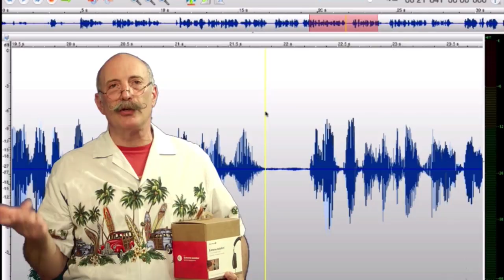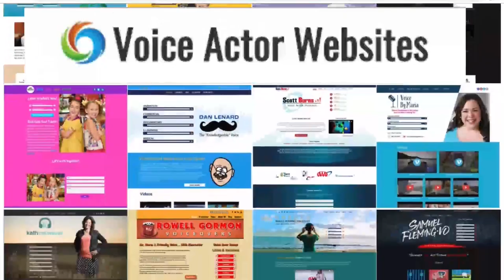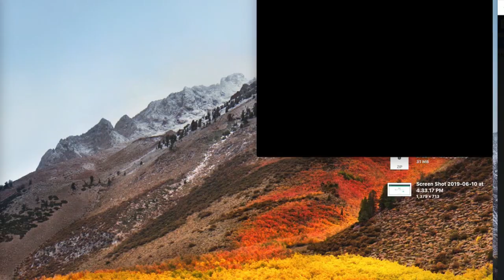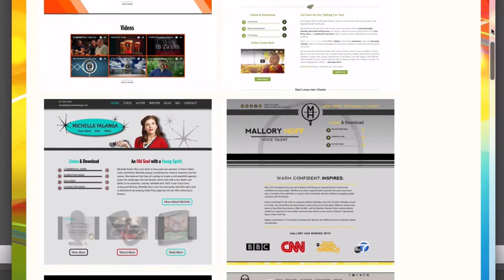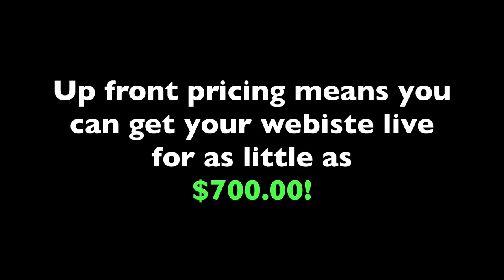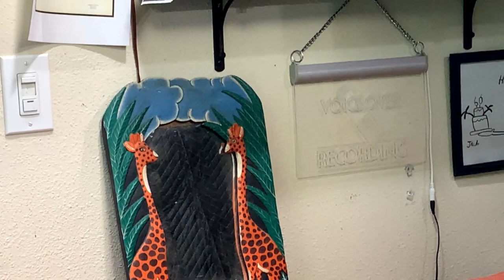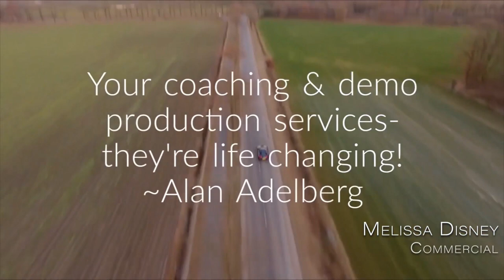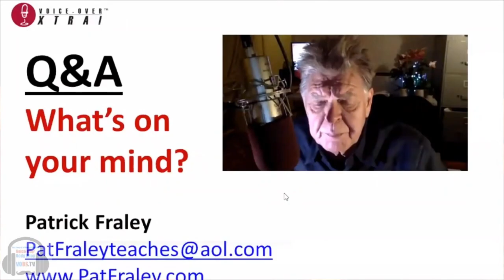VOBS - Voice Over Body Shop - TECH-TALK #24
Voice Over Body Shop TECH-TALK #24 takes the mystery out of the inputs and outputs, formatting and settings in your VO audio.

Its a new year! (But we figure you know that by now) and Dan and George look back at the big VO Tech stories from 2019, and then look ahead to this year. Stuff like:
Internet security issues
Audio interface of the year for value/quality/features: Steinberg UR12
Biggest surprise gear: CEntrance MicPort Pro 2
And now..Twisted Wave has Punch In!
So, what’s coming in 2020:
5G mobile data!
And guest Rick Wasserman demonstrates the “Tri-Booth.”

Start your VO practice the right way in 2020!
Our wonderful supporters are:
Voiceoveressentials.com, Vo2Gogo.com, Sourceelements.com, VoiceOverXtra.com, VOICEACTORWEBSITES.com and J. Michael Collins Demos

Vo2Gogo
Vo2Gogo.com

VOICEACTORWEBSITES.com